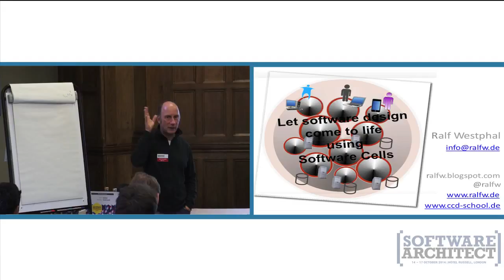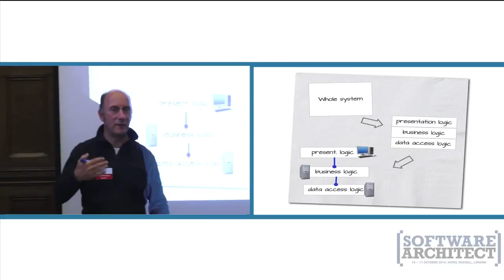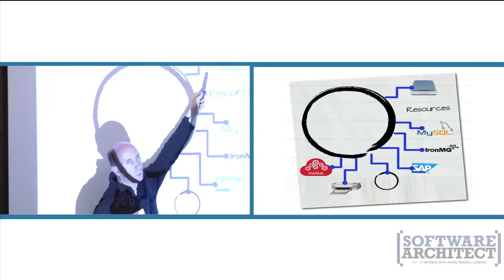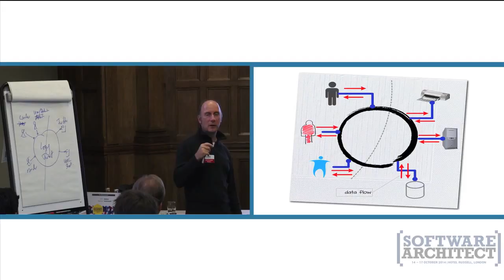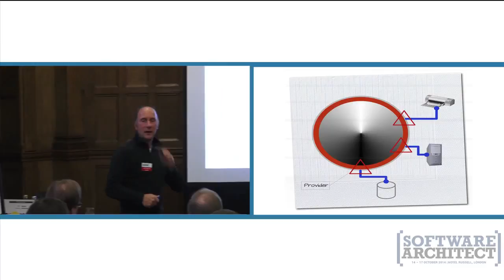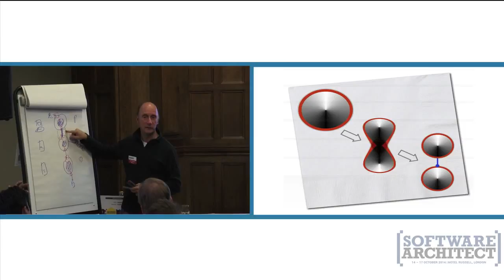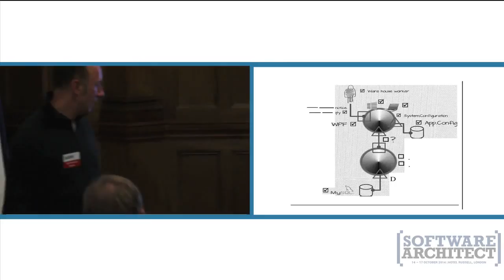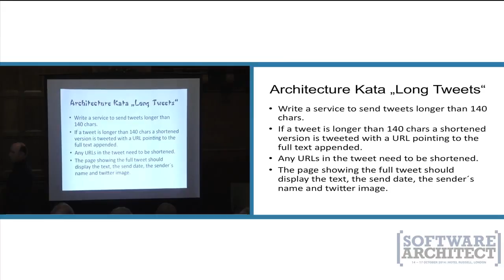Let software design come to life using software cells Ralf Westphal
Breakout session from Software Architect 2017 Software Architect is an annual technical conference for software architects and software developers. Featuring.

Vortrag von Ralf Westphal zum Thema Flow-Oriented Modelling bei Omicron electronics.